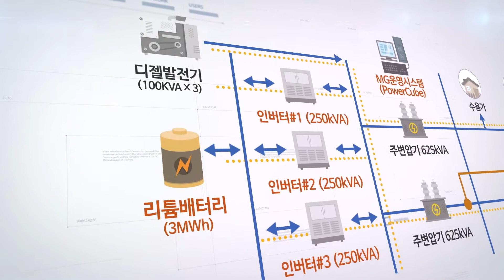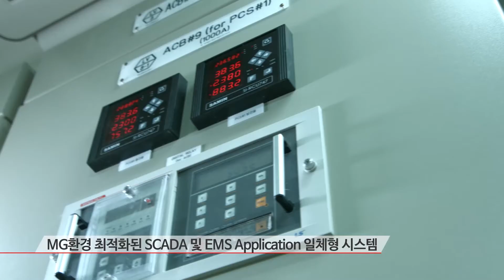신재생에너지종합관리시스템(MG-EMS)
세부사항은 에서 확인하세요.